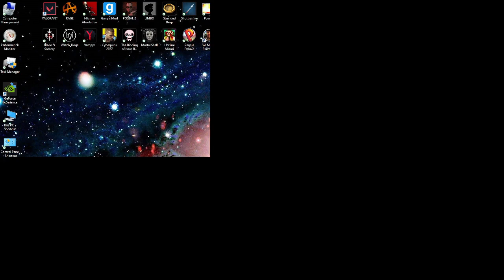Peggle Deluxe - LGN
Peggle Deluxe is developed by Popcap games inc
and published by electronic arts